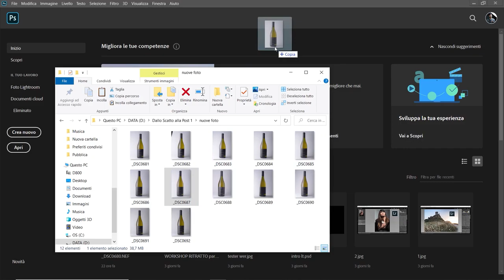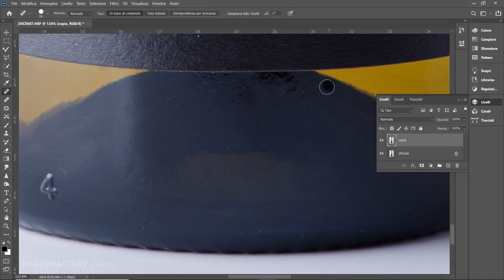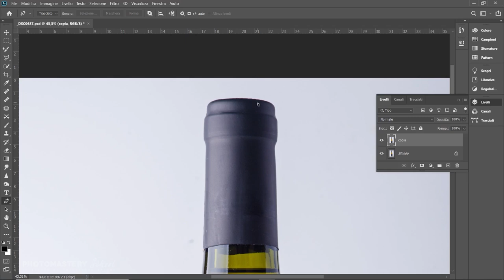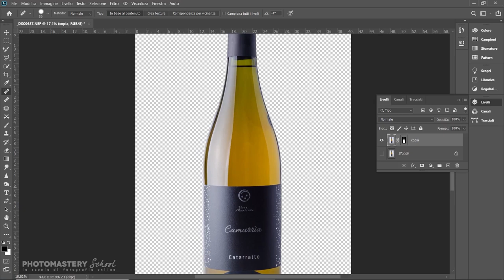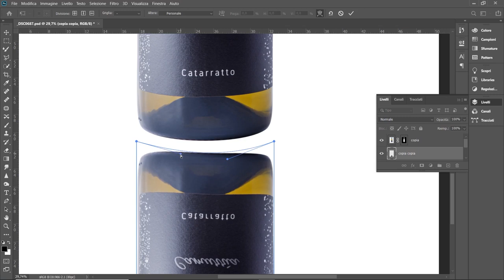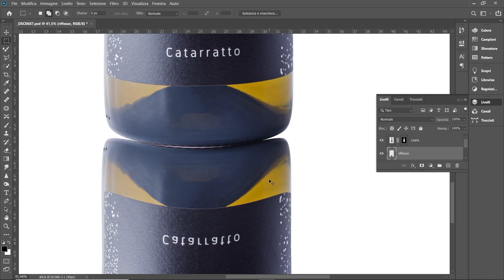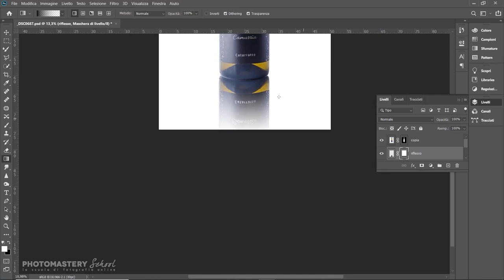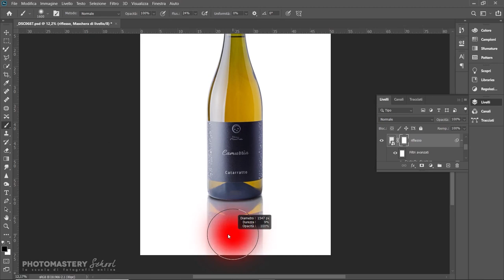Fotografia Still Life | Dallo Scatto alla Post Produzione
Fotografia Still Life | Dallo Scatto alla Post Produzione 📸 Cerchi un metodo semplice e pratico per migliorare il tuo modo di fare fotografia? Scopri di più 🔜

📸 Attrezzatura da Studio:
- Luce Continua Godox SL60
- Flash da Studio Godox SK400II
- Diffusore Godox Octabox 90cm
- Fondale Fotografico

📖 Libri sulla Fotografia:
- L'Occhio del Fotografo
- Capturing light. L'essenza della fotografia
- L'illuminazione nella fotografia digitale
- Nuovo trattato di Fotografia Moderna

- Parti da ZERO? Guarda la Playlist Corso Base Gratuito

Cerchi un Percorso di Fotografia Personalizzato? Avvia una chat WA 🧑‍💻 o scrvi al 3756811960